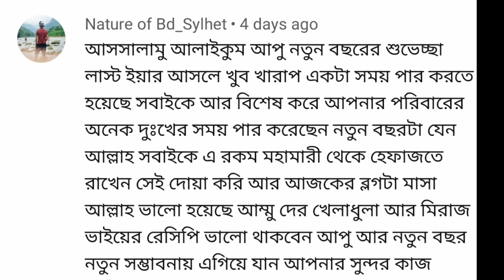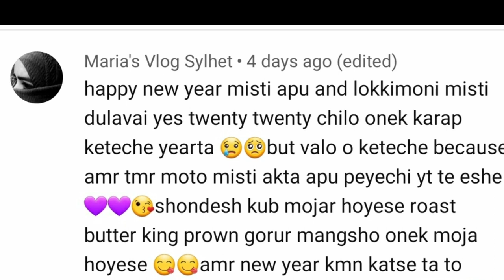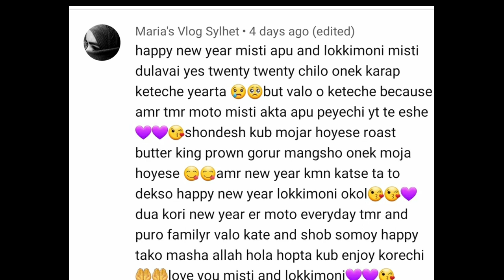Super easy lamb and potato curry||Aloo gosth||Sylhety traditional mangsho diye aluu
Today i made super easy lamb and potato curry.Hope you guys like my video.

You guys can check my other recepes